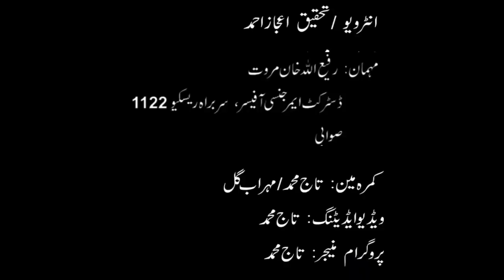Rescue 1122 Swabi Head Rafi ullah khan Marwat interview (kpk)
What is BETAK TV?
Betak TV is a web TV based in Sawabi to promote social-cultural and sociopolitical activities across the country. The TV is owned by the (Dr. Jawad Akhtar Khan )(Director Betak Tv  ), and its office is at Swabi Head Office Islamabad. Betak TV was initiated in 2019 to record and spread the message of Amity, interdenominational harmony, equality, equity and social justice to the community. The production team of Betak TV is determined to share each bustle of the party across the globe through its YouTube, Facebook And Other platforms. Betak TV is always ready to produce quality work for promoting Culture, Drama, Music and Kids’  which will be showing the genuine and real aspects of Pashtuns and other marginalized communities residing here. So far, it has worked on Documentaries, Theaters, Music and digitization of the chronicles being ignored earlier.